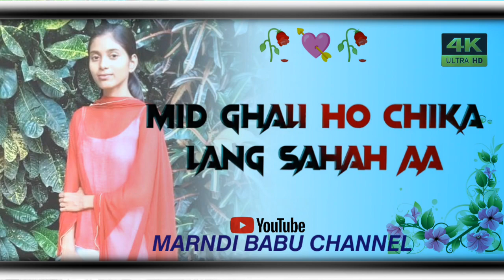Mid Ghali Ho Chika Lang Tahena // Santali WhatsApp status Video ☘️🥀🌿